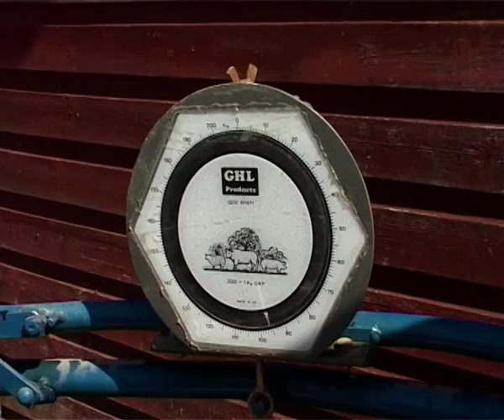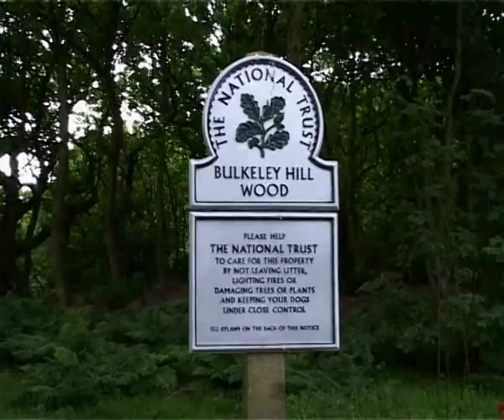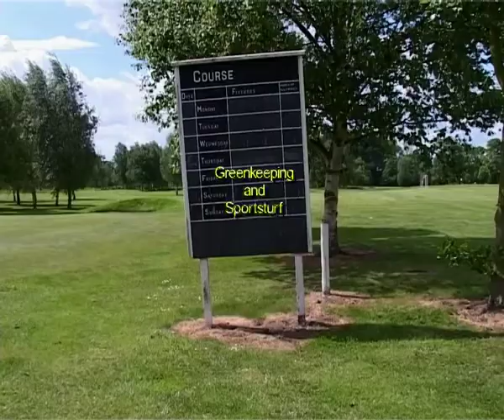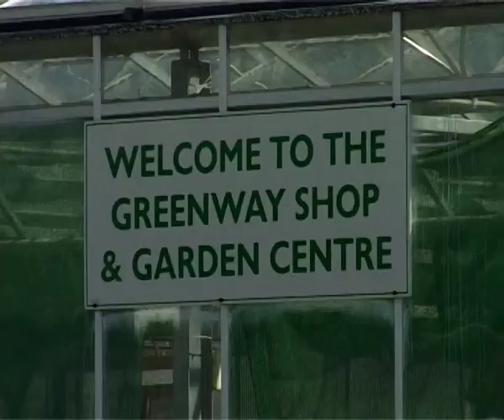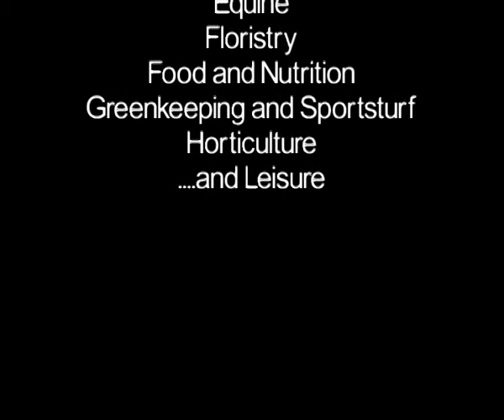Reaseheath College, Nantwich, Cheshire Promotional Video 2003